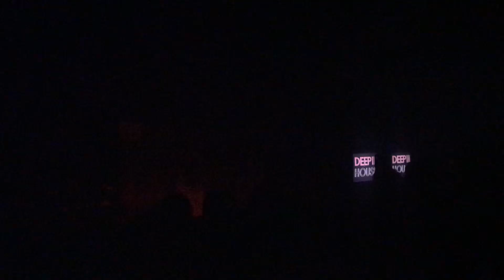Huerco S. @ Deep in House x Beyond, Fuse - 25.11.17 - Part 3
Huerco S. at Deep in House x Beyond, Fuse - 25.11.17 - Part 3